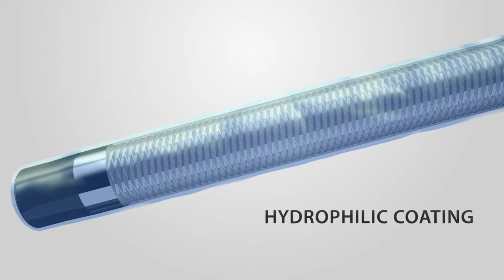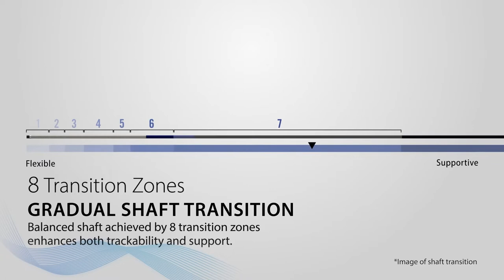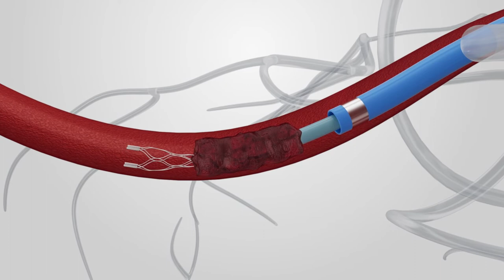Asahi Intecc Fubuki XF Neurovascular Long Sheath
A detailed look into the engineering and clinical benefits of the Fubuki XF neurovascular long sheath for your cath lab, hospital, and team.